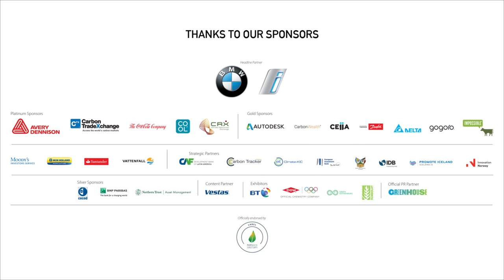Sustainable Agriculture, Forestry and Water Use Panel